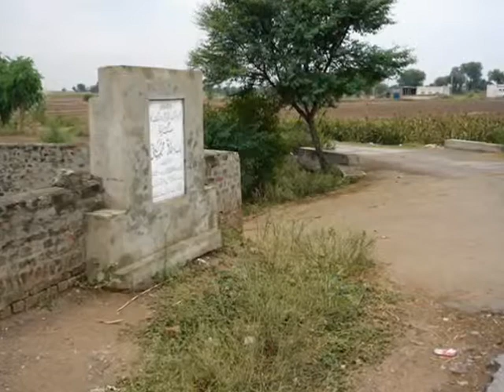KARAHI VILLAGE YouTube